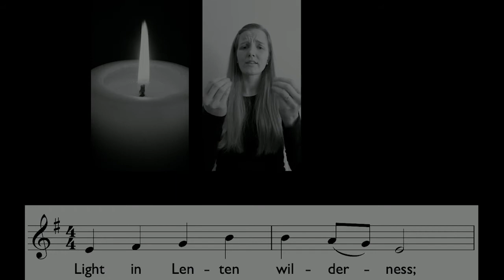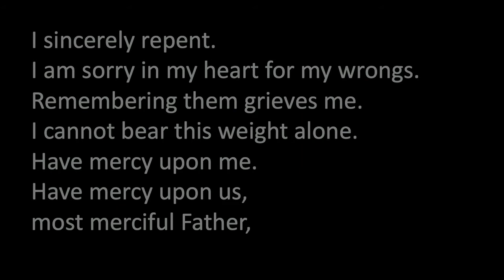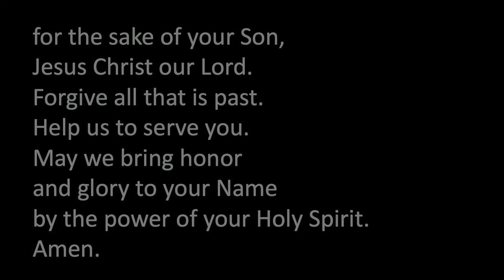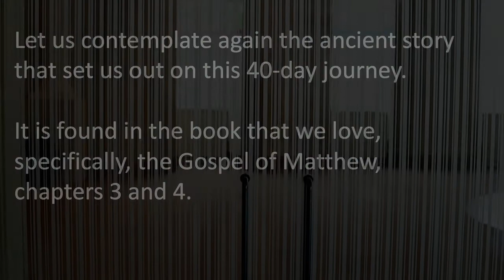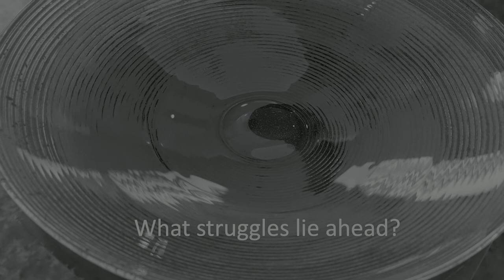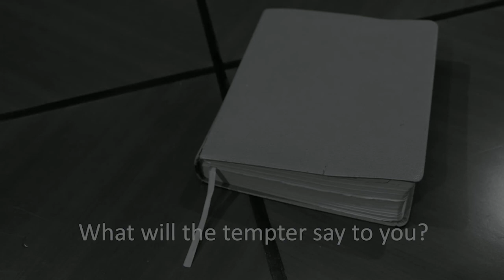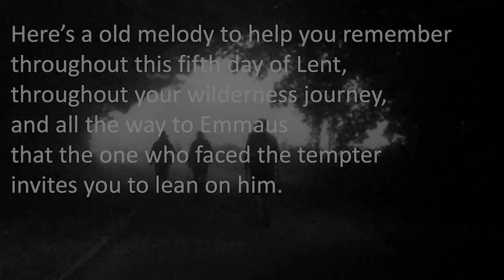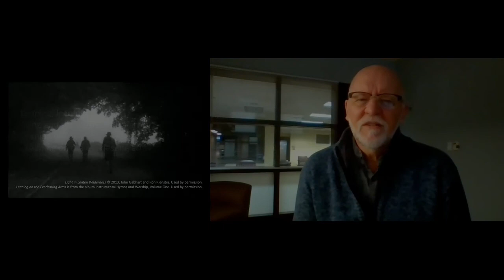Western Theological Seminary Chapel, February 22, 2021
This 20 minute chapel service is on the fifth day of Lent and is built around Matthew 3 and 4. The context is entering the second year of the worldwide COVID pandemic. The seminary has been worshiping online and missing its in person chapel services, so the scripture presentation along with the Lenten questions resonate within those realities.

"Leaning on the Everlasting Arms" (E.A. Hoffman, 1887; based on Deuteronomy 33:27), Instrumental Hymns & Worship: 22 Timeless Hymns, Volume One, 2020, used by permission.
Matthew 3 and 4 are from the NRSV.
Prayer of Confession adapted from the Book of Common Prayer.
Video prepared by Karen Bohm Barker, Jeff Barker, Jackson Nickolay, Miranda Craig, and Ron Rienstra. Sign language by Laura Jonker.